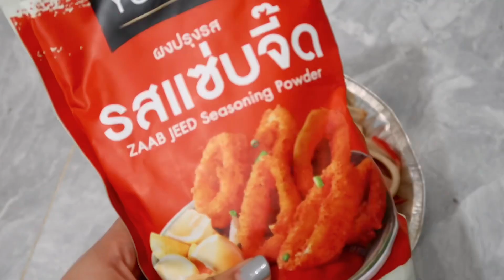ផ្សិតបំពងស្ងួតប្រលាក់គ្រឿង Dry Fried Mushroom 🍄‍🟫